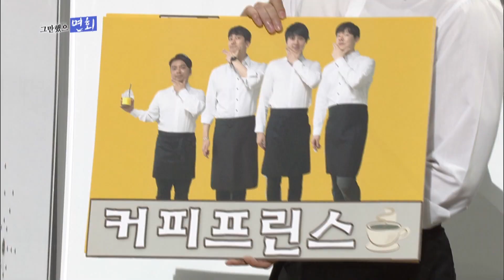Never-ending Visitors | 그만했으면회 [Gag Concert / 2019.05.04]